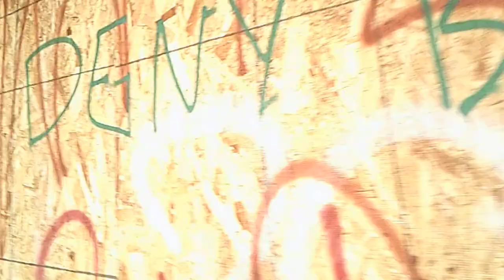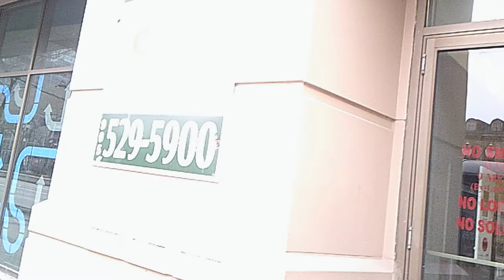A day in the life of a hamton. City shut down by covd 19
There be no Velma Eastgate Mall I could not get permission to it